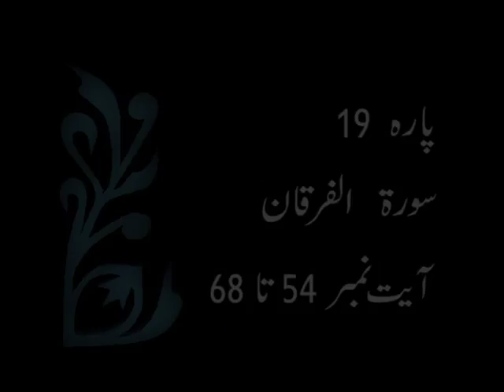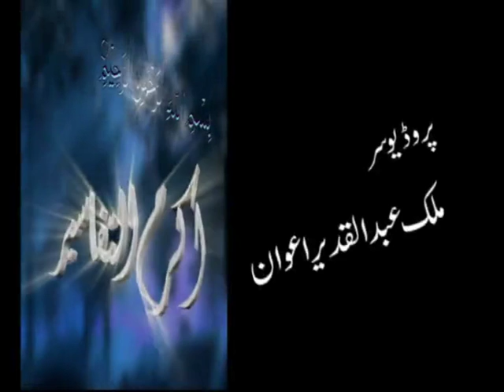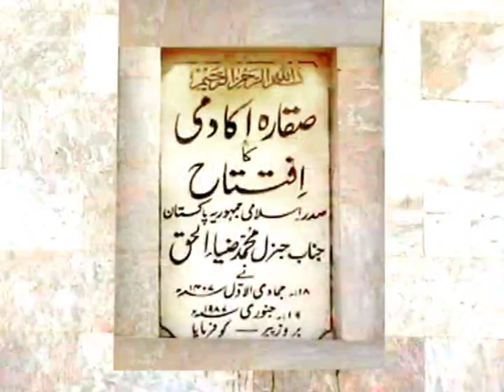Tafsir Surah Al-Furqan Ayat 54 - 68 Akram ut Tafasir by Hazrat Ameer Muhammad Akram Awan MZA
Tafsir Surah Al-Furqan Ayat 54 - 68
Akram ut Tafasir by Hazrat Ameer Muhammad Akram Awan MZA
Sheikh e Silsala Naqshbandia Owaisia